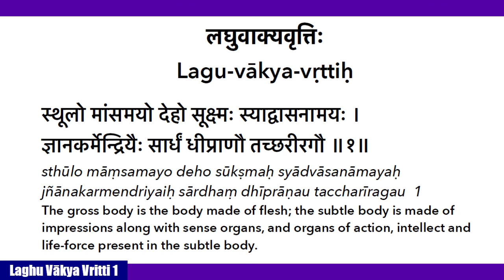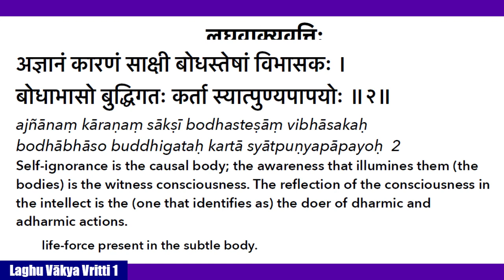Laghu-Vakya-Vrtti 1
Laghu-Vakya-Vrtti is a short composition of 18 verses. It unfolds the mahāvākya "aham brahmāsmi." This is the first of a series of 13 talks that unfolds the text verse by verse. 4 Q and A satsang sessions are also included, labeled separately as "Satsang Q and A." Enjoy!